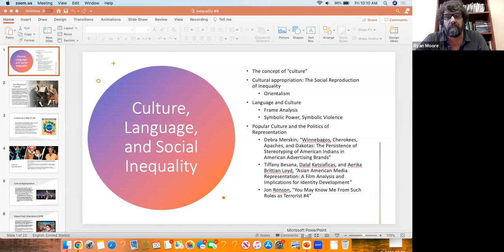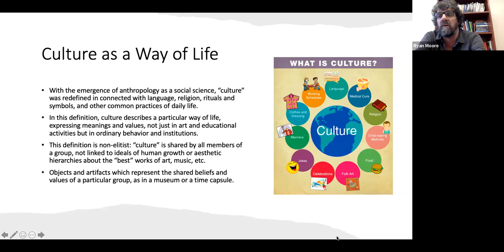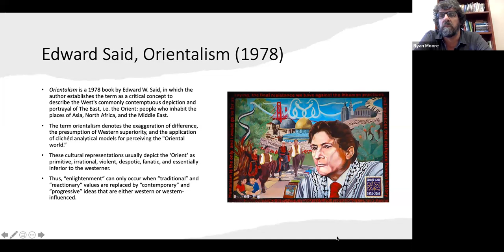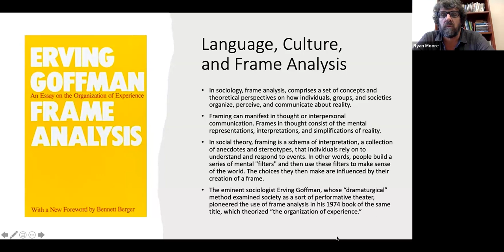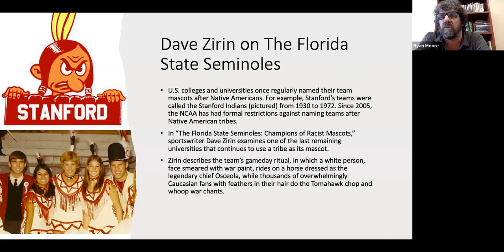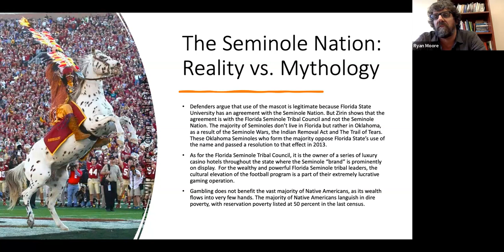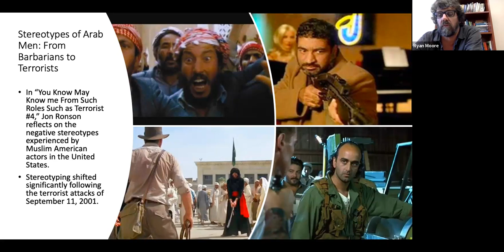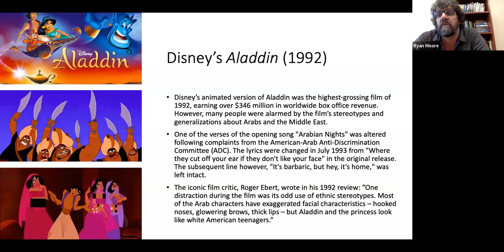Culture, Language, and the Social Reproduction of Inequality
This video language examines the role of culture and language in reproducing social inequalities, drawing on contemporary sociological theories while highlighting instances of cultural appropriation and stereotypical representation.